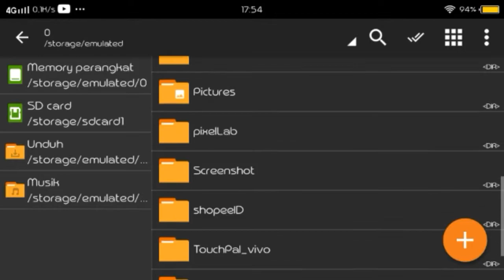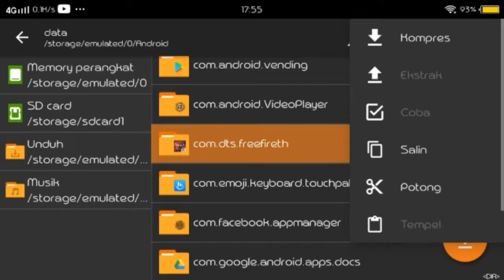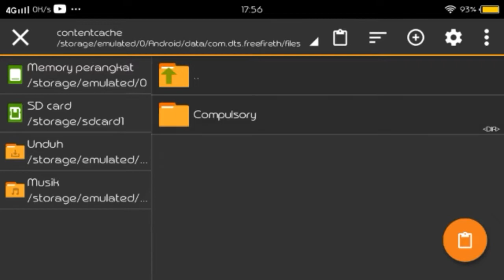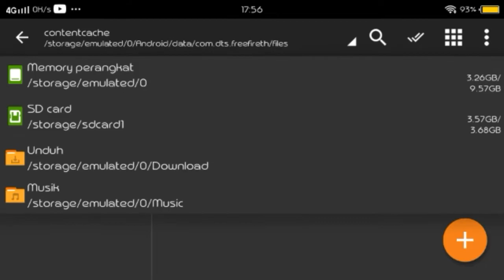CARA MENGATASI LAG FREE FIRE!!! CONFIG FIG LAG FREE FIRE TERBARU 1.49.1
🔊 Assalamu`alaikum Kawan 🔊 Hello guyss? Gimana Kabar Kalian Di Rumah Saat Ini?

 🎬TONTON VIDEO SAMPAI HABIS YAH 🎬 " S T A Y I N H O M E K A W A N " •_-_•_-_-_•_-_-_•_-_-_•_-_-_•_-_-_•_-_-_•_-_-_•_-_•

🗂fungsi CONFIG fix lag FF!

📁V.Skin
     📌Kompres data file game
     📌Memperhalus texture bangunan
     📌Musuh jadi lebih smooth
     📌Memperlancar kinerja CPU
     📌Event bisa diklaim
    📌Ada spesial airdrop
    📌Bisa top up ingame
    📌Background login abu abu
    📌Background lobby abu abu
    📌Hapus suara gak penting
    📌Ada gambar event
    📌Hapus efek awan saat turun
    📌Mempercepat lobby 30detik+
    📌Mempercepat masuk pesawat
    📌Ada Redeemshop & airdrop
    📌Optimalisasi jaringan booster
    📌Mengatasi lag & force close
    📌Mengatasi patah patah saat war
    📌Bisa disemua hp / smartphone
📱Samsung ; Oppo ; realme ; Mito ; Asus ; Vivo, Xiomi, Advan semua hp bisa !!!

📁V.bot
✅No skin baju
✅Bisa download skin senjata
✅Karakter Adam & eve only
✅Skill karakter on
✅Lebih cepat masuk lobby 35detik
✅Lebih cepat masuk pesawat
✅Ram 3 semi ultra lancar
🔥Buat kentangmu jadi rog phone 🔥
💞 Config teruji Aman [ file resmi Garena ] tidak ada penambahan file file yang ilegal jadi aman 💯

PASWORD : "DIVIDIO"

📱 RAM 512 - 1,5GB ( SMOOTH -STANDART )!
📱 RAM 1,5 - 2GB ( STANDART-ULTRA ) !
📱 RAM 2 - 4GB (ULTRA ON FPS+SHADOW) !

🙏 KUMOHON DISUBCRIBE YA TEMEN TEMEN AGAR KITA BISA BANGUN CHANEL INI SAMA SAMA  🙏

DEVICE INFORMATION:

 📱 My Phone 1 : VIVO Y53
 🏁 Ram/Rom : 2/16

IZIN DULU KALO MAU REUPLOD BIAR BERKAH 100% GUE BOLIHIN

FOLOW IG :@azwanerwansyah

TAG YTB: custom fix lag free fire, free fire, garena free fire, free fire indonesia, tutorial mengatasi lag di free fire, config fix lag free fire, gfx tool free fire, download, game booster free fire, game booster free fire ram 1gb, aplikasi game booster terbaru, cara mengatasi force close free fire ram 1 gb, fix lag free fire ram 1 gb, fix lag free fire ram 2 gb, fix lag free fire hp asus Zenfone, fix lag free fire hp samsung, fix lag free fire hp xiaomi, fix lag free fire versi terbaru, fix lag free fire ram 512, fix lag free fire ringan, fix lag ff ringan, config ff ringan, config free fire ringan, config free fire 60fps, config free fire ultra, cara mengatasi jaringan lag free fire, cara mengatasi 999+ free fire, cara mengatasi lag free fire ram kecil, cara mengatasi patah patah di free fire, fix lag free fire vbot, fix lag ff vbot, fix lag free fire vskin, fix lag ff vskin, cara setting graphic free fire, script fix lag ff, fix lag free fire no lag, fix lag ff no lag, config free fire no lag, config free fire berasa seperti rog phone, cara mengatasi lag free fire di ram 1 gb, cara mengatasi free fire lag di ram 2 gb , cara mengatasi free fire patah-patah , free fire lag , lag free fire , config free fire extreme, config ff mode extreme, config ff colorful, config super no lag, config free fire anti patah patah, aplikasi anti Lag free fire Apk anti Lag free fire, lag mobile, mas aden official, ryns official, nur slamet channel, SanEly gaming.